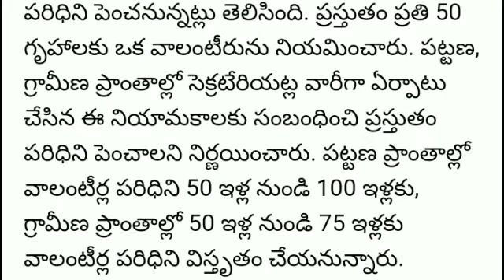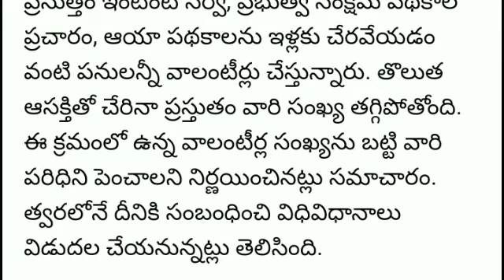వాలంటీర్ల పరిధి పెంపు?// ap grama/ward volunteer latest updates 2020